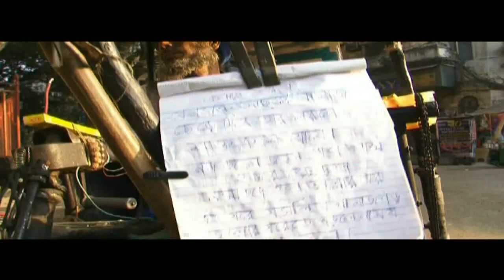Kolkata || Bengali song || Timir Baran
Kolkata
Singer : Timir Baran
Lyrics & Composition : Timir Baran